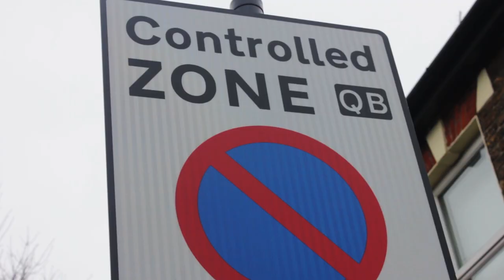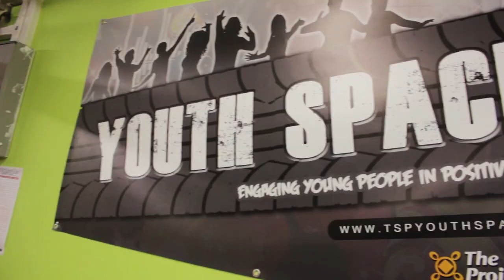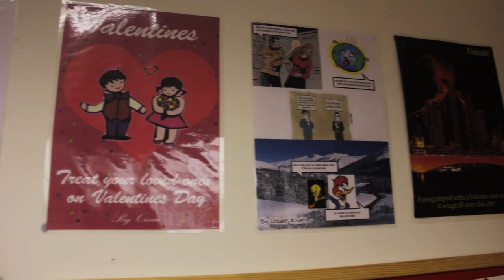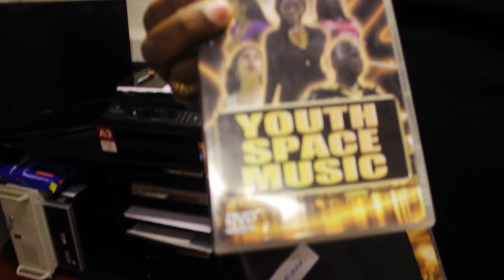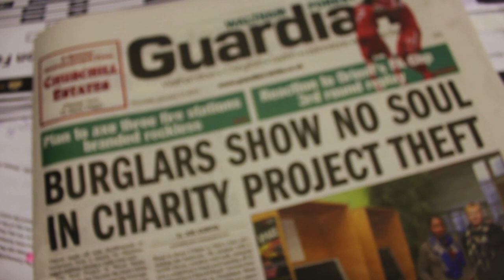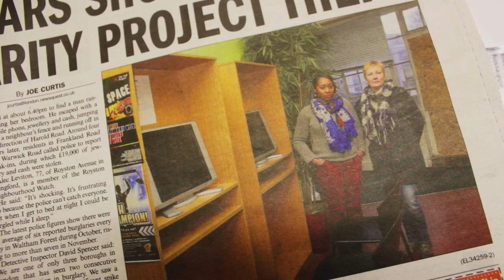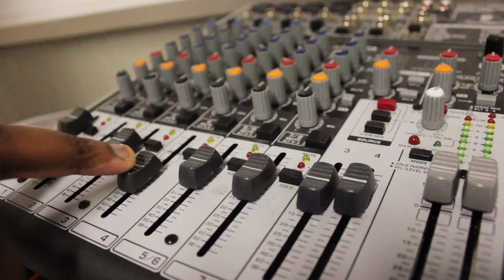Youth Space Documentary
A short documentary giving an insight into TSP Youth Space, a youth centre based in Walthamstow.